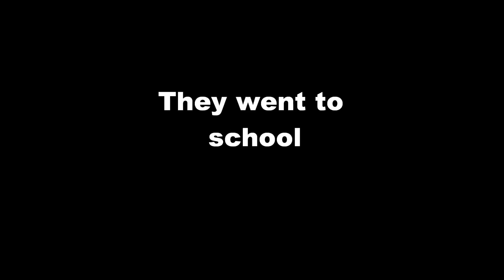High school crush Part 3